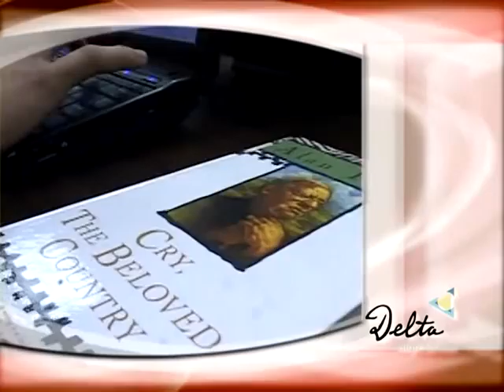2012 Delta High School Informational Program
Welcome to Delta High School!  We are a small, public high school for students living in the Kennewick, Richland, and Pasco School Districts.  At Delta, students are brought together from a variety of backgrounds to create one collaborative community.  The faculty is dedicated to creating a highly-personalized, open, and trusting learning environment for all students and their families.  Students at Delta are supported by teachers, advisors, and mentors that will network them into the local STEM community and beyond.

The elements of science, technology, engineering, and mathematics (STEM) are woven into every subject at Delta High School.  Students incorporate their learning and engage in inquiry, problem-solving, and project-based learning.  Our curriculum is rigorous and made relevant by intensive STEM community involvement.  At Delta we rarely hear, "When are we ever going to use this?"

Students at Delta learn together and from each other.  They develop academic and personal skills by gaining an understanding of how they learn best, by working in teams, and producing industry-grade individual outcomes.

We are working with our community and partners to provide a small, STEM high school for the students and families of the Tri-Cities, Washington.  We endeavor to build and sustain 'American High School 2.0'.